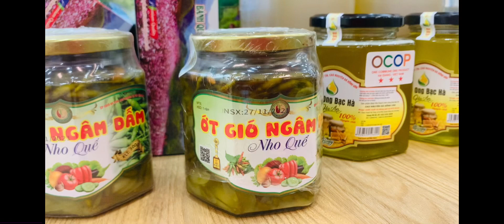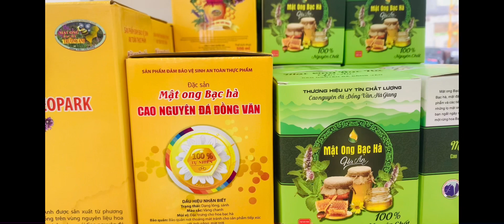Bắt gặp Cô gái dân tộc Mông "bán hàng" giữa lòng thủ đô Hà Nội